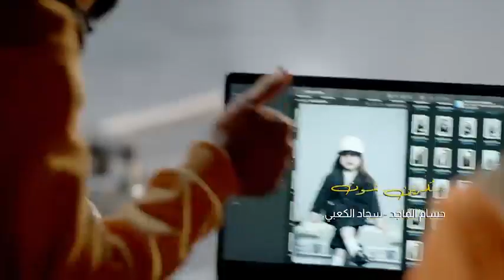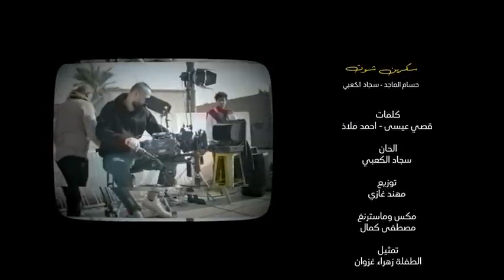بث شباب السليمانية